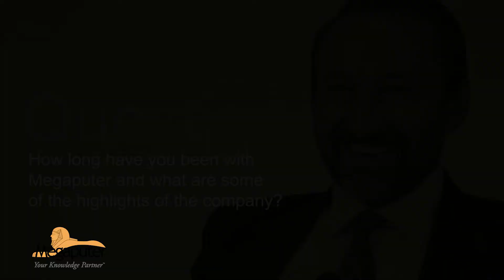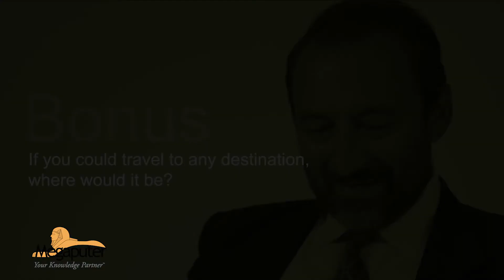Meet the Speaker: Pavel Anaschenko, Chief Technology Officer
This video is part of the 2017 Megaputer Analytics Conference "Meet the Speaker" series. Each video gives a brief background on the speaker, quick summary of their topic and thoughts on the field of analytics. Please join us this fall

Speaker Bio: As Megaputer's CTO, Pavel Anaschenko has over 10 years of experience in creating data analysis projects and integrated customer solutions. Pavel possesses over five years of experience leading diverse teams, which regularly include data scientists, domain experts, and IT professionals to build turn-key implementations of complex analytical scenarios. He holds a Bachelor of Mathematics from Moscow State University and a M.A. in Economics from Indiana University.

Hosted by: Megaputer Intelligence
Speaker: Pavel Anaschenko